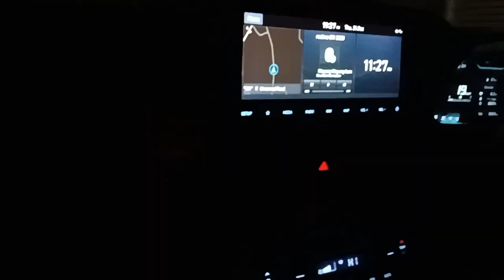Happy Tring jotono|| bisi kutal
bisi kutal ni jotono kha kaham tei hamjakma yapharo.